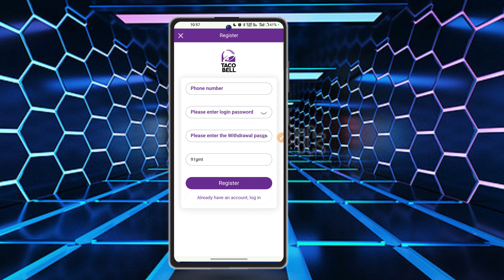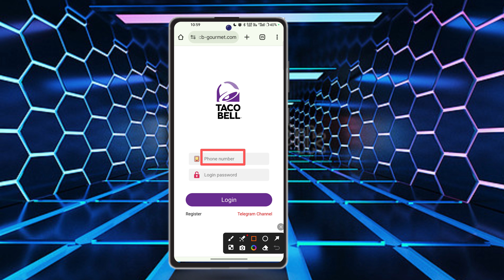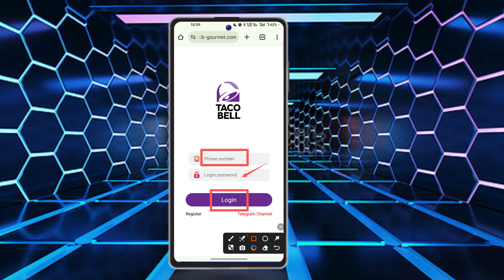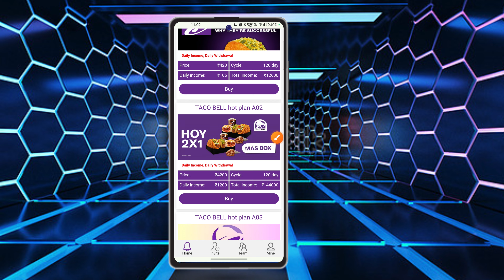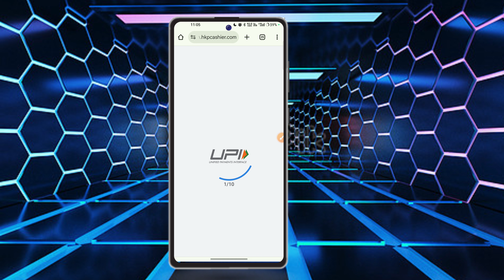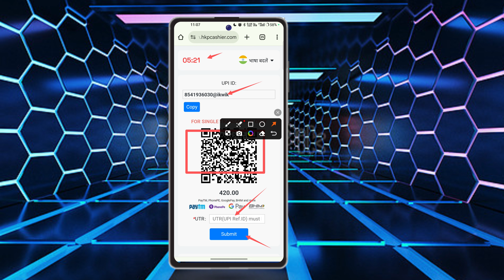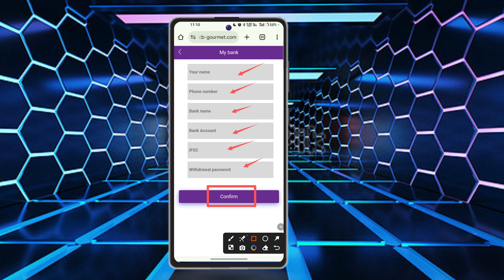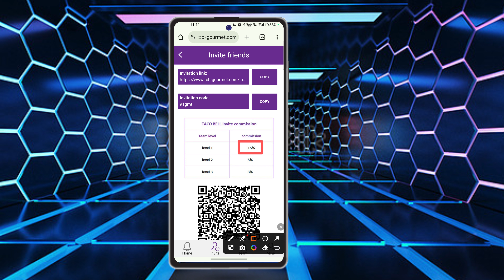💰NEW EARNING APP TODAY | 💸2024 BEST MONEY EARNING APP | ONLINE EARNING APP WITHOUT INVESTMENT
Bcode=91gmt

About:-
Hello friends in this video I tell you about.

Tips Zone,
NEW EARNING APP TODAY,
2024 BEST MONEY EARNING APP,
ONLINE EARNING APP WITHOUT INVESTMENT,
earning app,
2024 money earning apps,
2024 money making apps,
income tricks

2024 best money earning app
2024 best money earning app
earn daily 4 500 without investment online paise kaise kamaye
2024 best money earning app earn daily 3 000 real cash without investment best rummy app
2024 best money earning app
earn daily ₹3 000 real cash without investment top earning apps
2024 best money earning app
earn daily 3 000 real cash without investment best rummy app
2024 best money earning app fast earn
2024 best money earning app tamil
2024 best money earning app ₹3000
2024 best money earning app malayalam
2024 best money earning app
earn daily ₹3500 real cash without investment
online earning app without investment for students in tamil
new earning app today creative sakib
new earning app today fast earner
new earning app today without investment
new earning app today by tech helper rohit
new earning app today by only earner
new earning app today vishal loots
new earning app today verified tricks tamil
best paytm cash earning app malayalam
best paytm cash earning app without investment instant payment in tamil
best paytm cash earning app without investment instant payment
best paytm cash earning app tamil
best paytm wallet earning app
make money online tapswap code